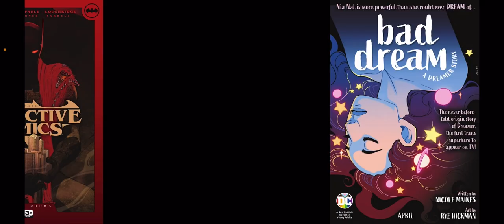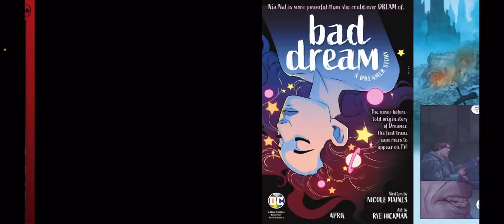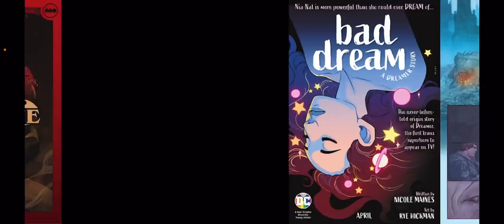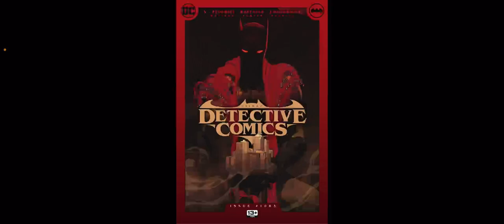Detective Comics (2016-) #1083 Review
In this video I give my thoughts on Detective Comics (2016-) #1083.

Plot: Black boots trudge across yellow sands. Grit-laced winds flutter through a tattered cape. Dreamlike mirages of past, present, and hypothetical futures ripple across the sunbaked landscape, the mystery of their appearance only equaled by the question of their existence. This is the Dark Knight’s world now, but it doesn’t have to be. He can save himself from this dry limbo and return to his city...or can he? Batman’s mind and body may never be the same in this harrowing, hallucinatory, and hypnotic tale.